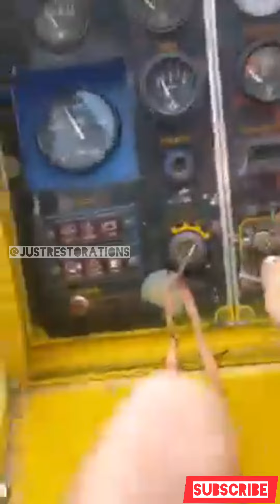Airman 655PDS Air Compressor | Screw Airend Service | Test Run | KGBMI0043 | Mp4